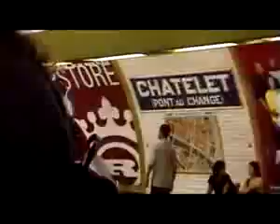SULLY SEFIL ROYAL WEAR ***